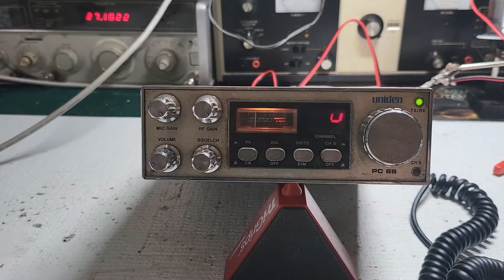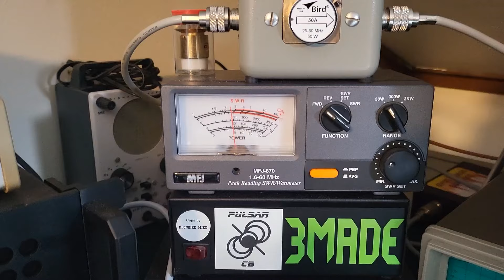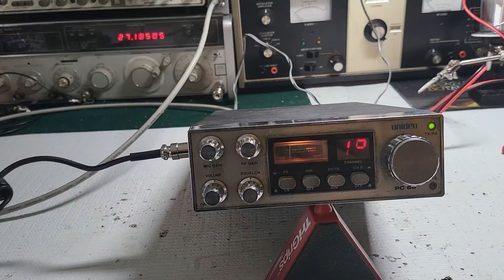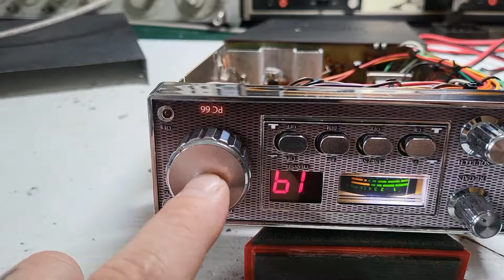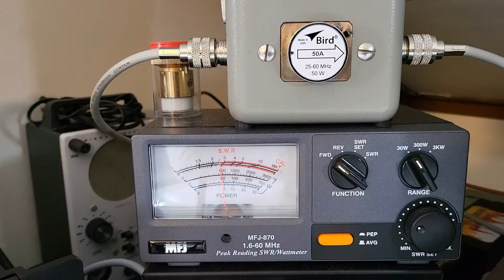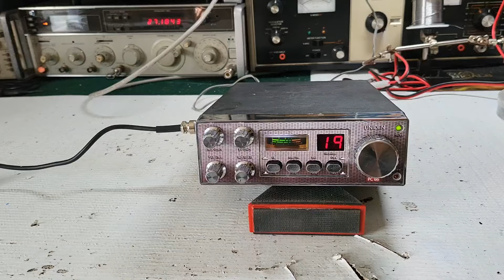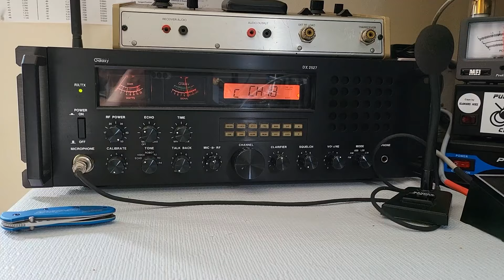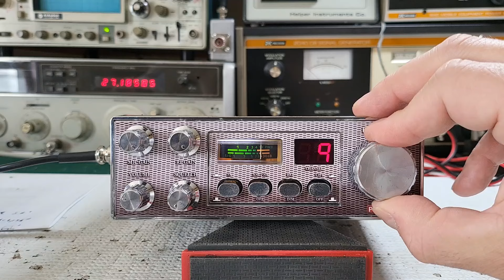Turning a Uniden PC 66 into a really good talking AM radio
A uniden pc 66 was mailed in for a full service and repair.  Customer wanted a really good talking radio so I recommended a 1969 final and a proper alignment.